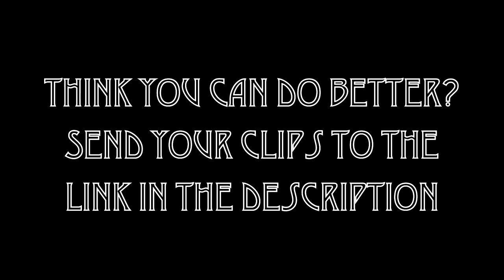Trick Shot | Episode 27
CLICK THE BELOW LINK TO SUBMIT A SHOT

Commentated By- "No Commentary"